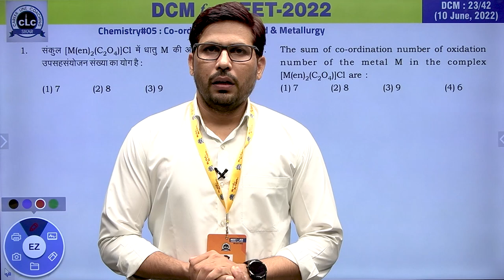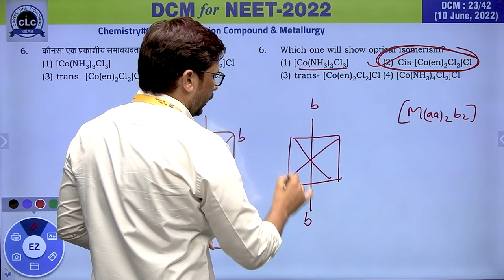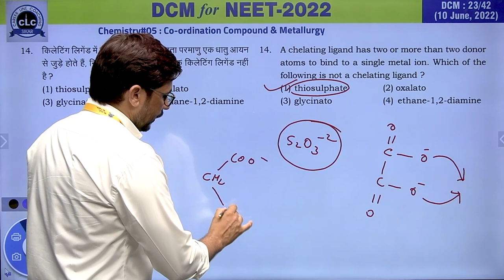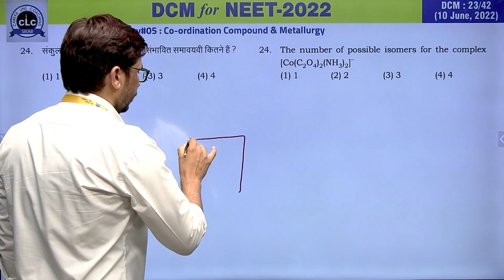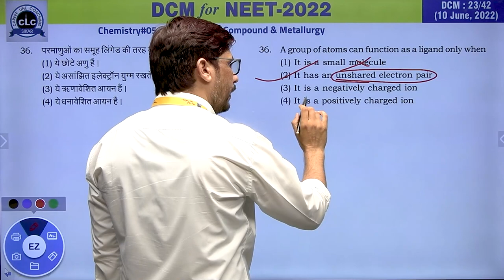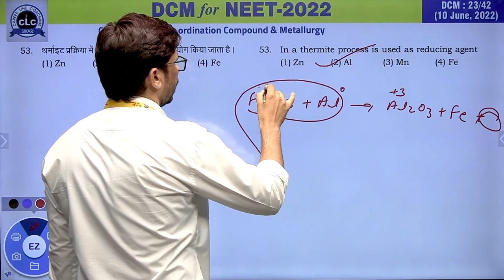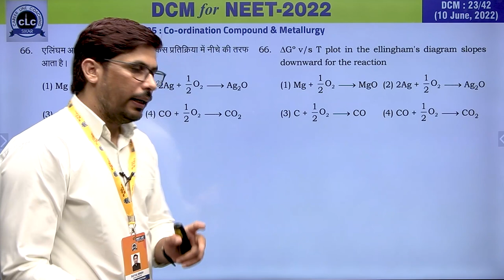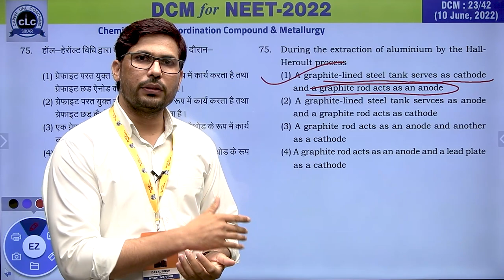DTS#23-CHEM#08 || DCM Test Series || NEET-2022 || CLC